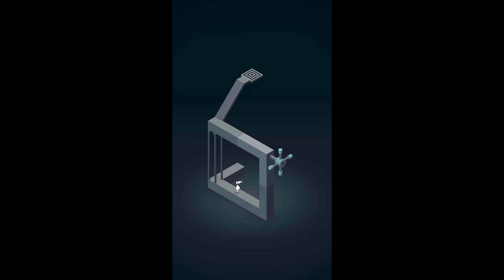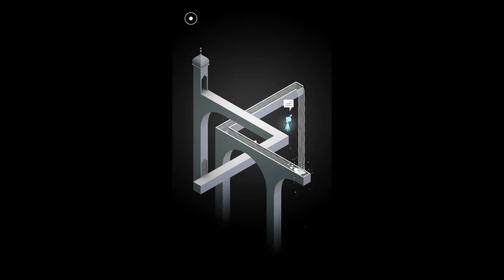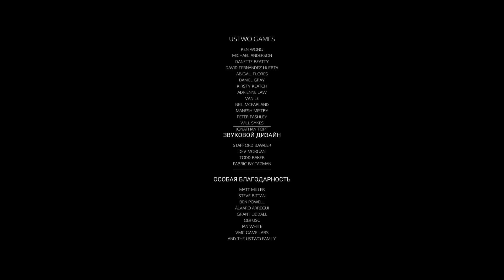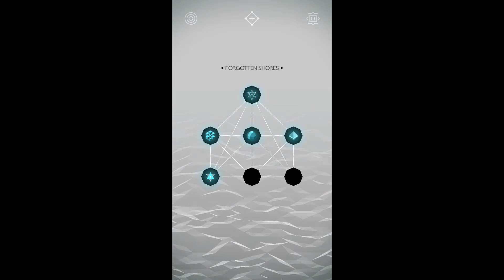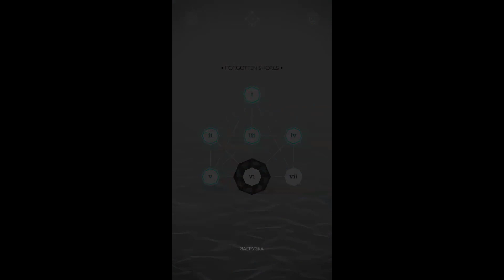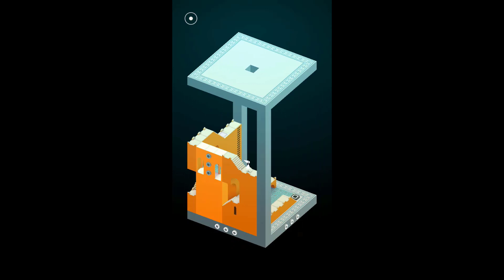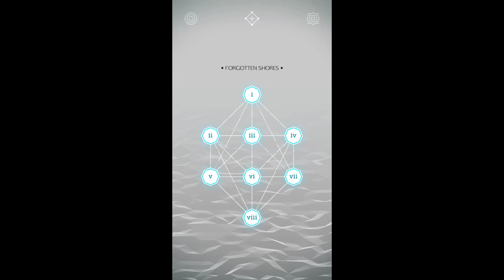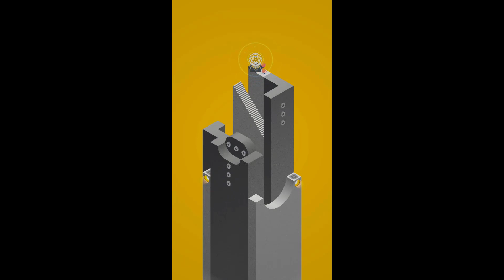Monument Valley 1 & 2 (FULL GAMES including Ida's Dream and Forgotten Shores) [1080p]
Пройдены две игры серии: "Monument Valley" (включая дополнения) и "Monument Valley 2"!
Таймкоды для ориентировки:
00:00 - Monument Valley Main Story,
01:02:45 - Monument Valley Forgotten Shores,
01:47:39 - Monument Valley Ida's Dream,
02:00:02 - Monument Valley 2.